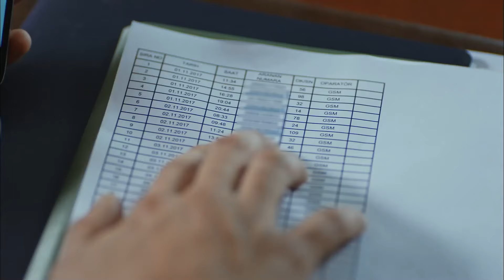Черная Жемчужина Длинная Секция 12 (Русский Дубляж)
Любовь Хазал и Кенана, пообещавших никогда не расставаться друг с другом и живущих в маленьком прибрежном городке на Эгейском море, меняется, когда в город приезжает Вурал и рискует всем, чтобы заполучить Хазал, и жизнь двух влюбленных переворачивается с ног на голову.

В ролях:
Кенан: Толгахан Сайышман
Хазал: Ханде Эрсель
Вурал: Берк Хакман
Кенан: Нериман Угур
Азиз: Хюсейн Авни Даниял
Ахмет: Бурак Алтай
Мелек: Йещим Бюбер
Синан: Мехмет Мехмедоф
Эбру: Мелис Сезен
Эдже: Чагла Демир

Производство: Голд Фильм
Режиссер: Эрол Озлеви
Сценарист: Йекта Торун